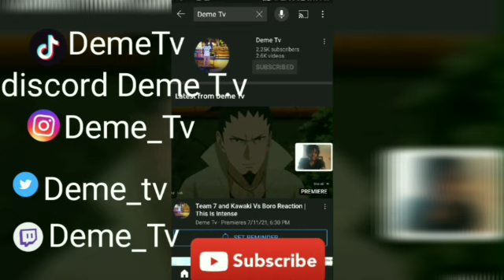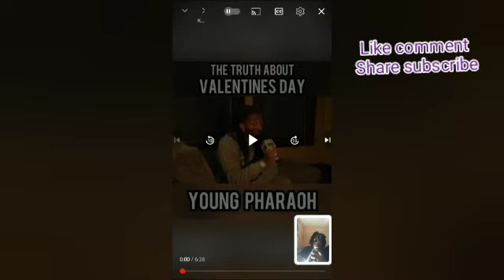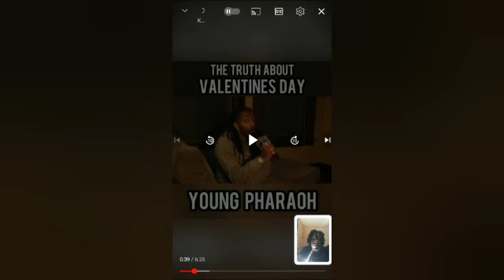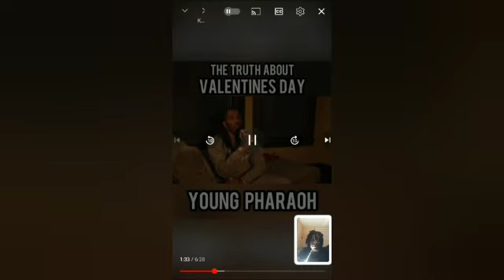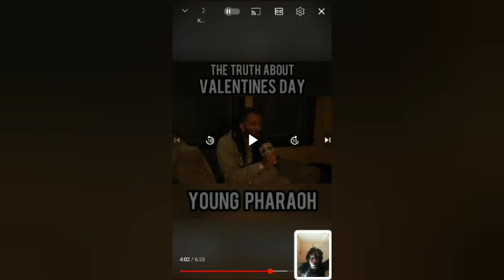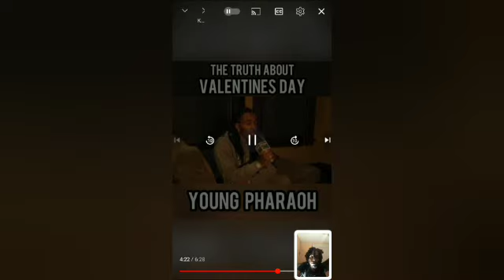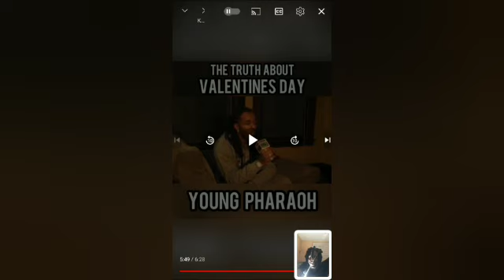Young Pharoah The Truth About Valentines Day Reaction | This Deep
og Video

Also

Use Code
DEMETV1